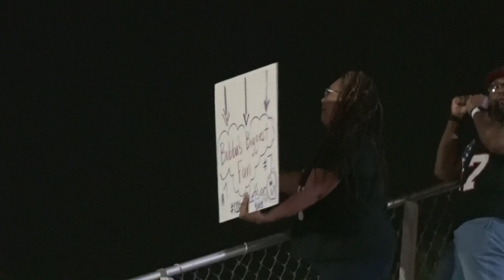Friday Night Fever On the Road: 12Sports checks in with Heritage Academy Laveen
12Sports' Lina Washington was On the Road with the Heritage Academy Laveen Heroes and spoke with some of the players after their senior night game